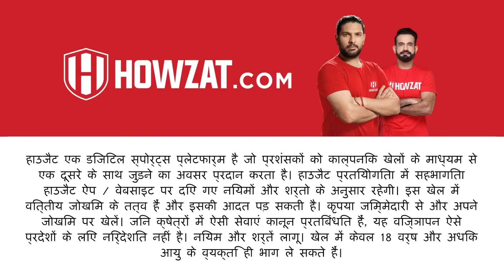Challenge Cricket Legends on Howzat and Win 2X Cash!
Do you want to beat cricket legends in their own game? If you are up for the challenge, Howzat is the app for you.

Join the Howzat fantasy cricket app and play with the legends of the game. Select your dream cricket team and join our Beat the Legend contest to play with cricket stars like Yuvraj Singh, Irfan Pathan, Kumar Sangakkara and Kieron Pollard. Beat their teams and win 2X cash!

Howzat is India’s most trusted fantasy sports app, with over 8 million downloads and a 4.5 star rating.

So what are you waiting for? If you don't have the Howzat app on your mobile phone already, either ask your friends to send you an invitation to download the Howzat app right away. Start referring the app to your friends to win referral bonuses! Happy gaming!